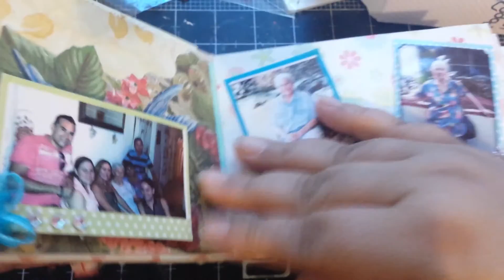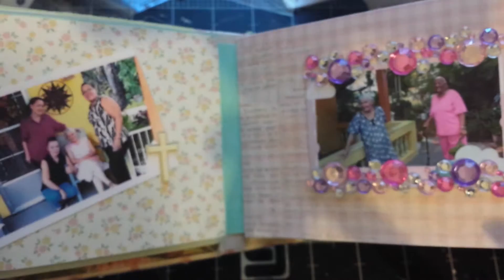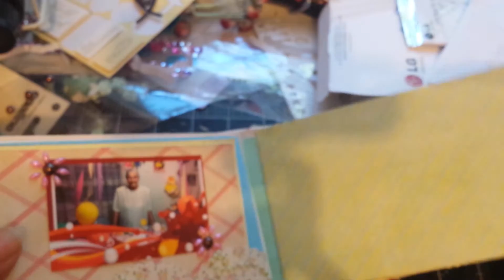Share project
Video was made Sept 15